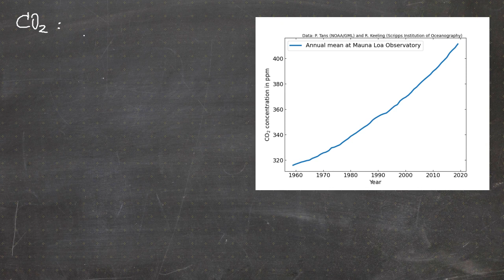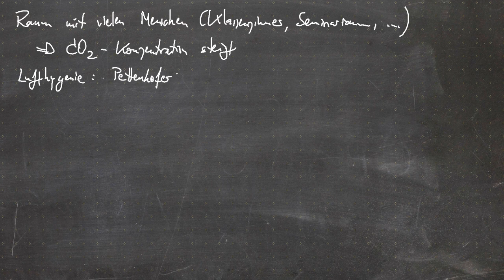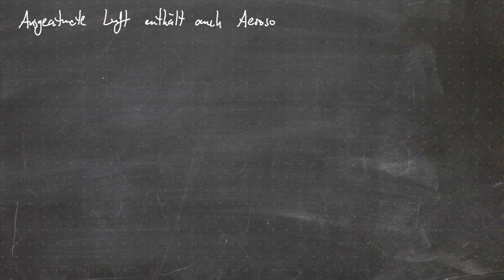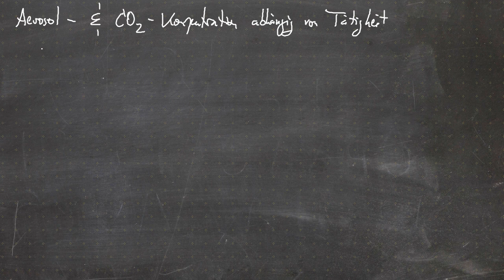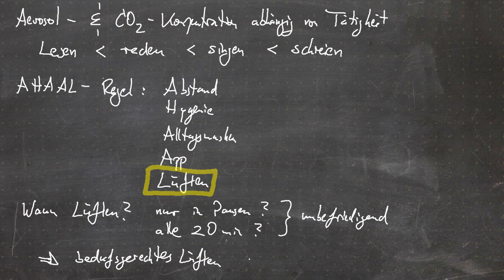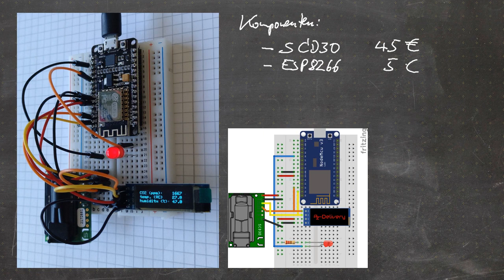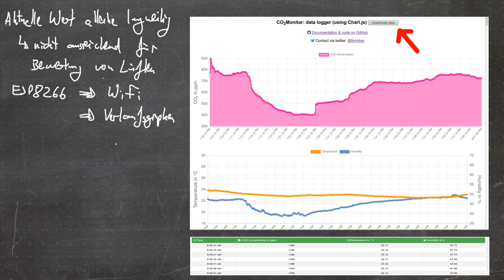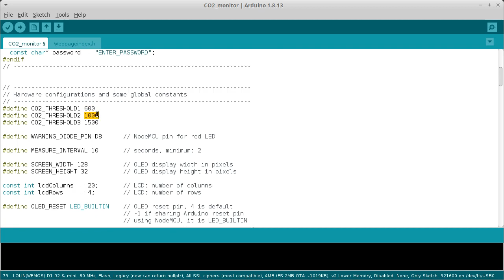CO2-Monitor: Arduino-Projekt gegen das Coronavirus und für ein gutes Raumklima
Dieses Video beschreibt einen einfachen aber verlässlichen CO2-Monitor der komplett auf open-source Hardware basiert. Er ist für den Einsatz in Kassenzimmer, Hörsälen und Seminarräumen gedacht. Motiviert wurde dieses Projekt durch die Erkenntnis, dass Aerosole an der Verbreitung des Coronavirus einen wesentlichen Anteil haben und dass Aerosol-Konzentration in der Raumluft korreliert mit der CO2-Konzentration. Misst man letztere, kann man also helfen, die Ausbreitung des Coronavirus zu verlangsamen.

00:00 Start
01:10 CO2
03:50 Lufthygiene
08:55 Aerosole & CO2
12:41 AHAAL
16:20 CO2 messen: NDIR
20:57 CO2-Monitor v1
23:00 CO2-Monitor v2
24:35 CO2-Monitor v3
25:39 CO2-Monitor v4
26:58 Data-Logger mit ESP8266
29:50 Querlüften rulz
31:05 Arduino-Code
33:10 Sensor SCD30 kalibrieren
35:55 Schluss